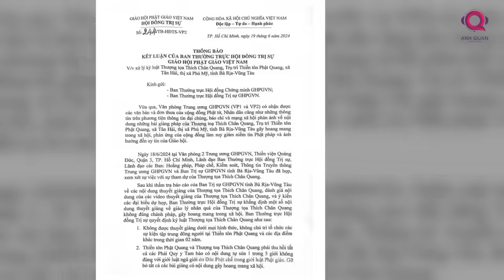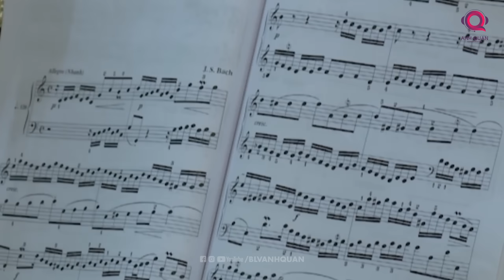TẠI SAO HÒA THƯỢNG THÍCH CHÂN QUANG BỊ CẤM THUYẾT GIẢNG 2 NĂM ?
Theo thông tin chính thức, thì thượng tọa Thích Chân Quang, trụ trì Thiền tôn Phật Quang, xã Tân Hải, thị xã Phú Mỹ, tỉnh Bà Rịa - Vũng Tàu đã bị xử lý kỷ luật. Đây là thông báo được đưa ra vào ngày 19/6 từ thượng tọa Thích Phước Nguyên - phó tổng thư ký Hội đồng trị sự, chánh Văn phòng 2 Trung ương giáo hội - đã thay mặt Ban thường trực Hội đồng trị sự ấn ký.